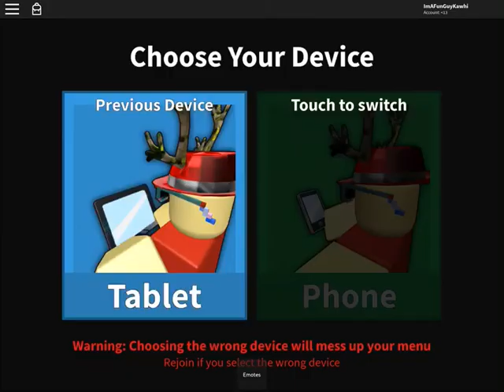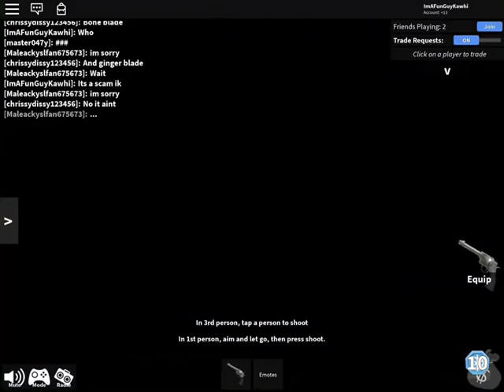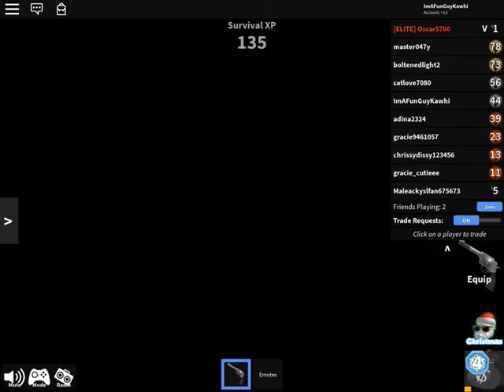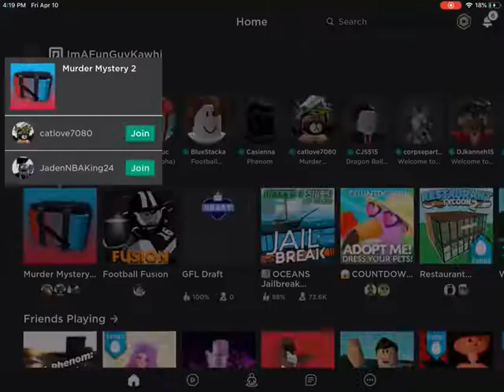Mm2 lol so quick tehe